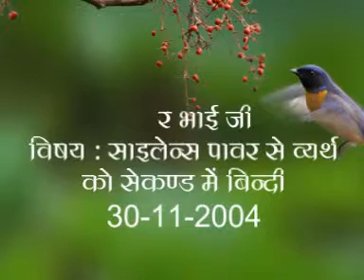Shanti Ki Shaki (Power of Silence) Brother Nirwair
Hindi